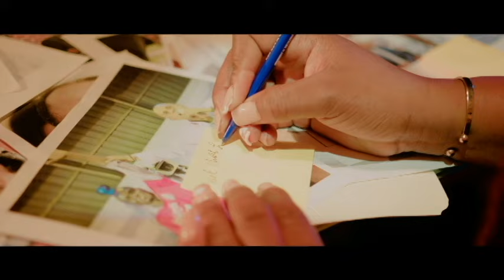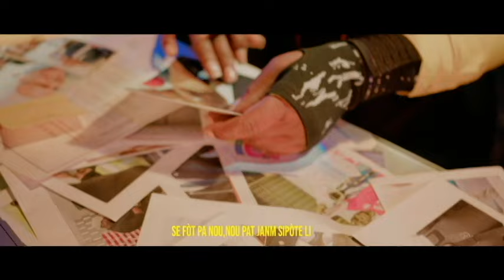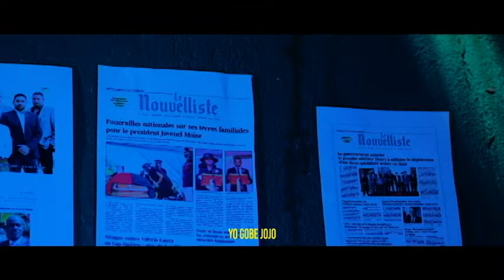MOVEZ NOUVEL POU GUY PHILIPE...MISYE PAP KA KANDIDA POU ELEKSYON 2024 YO